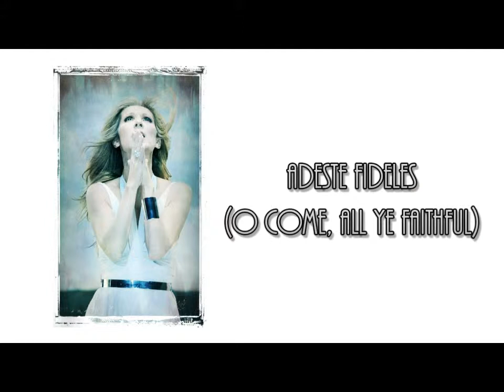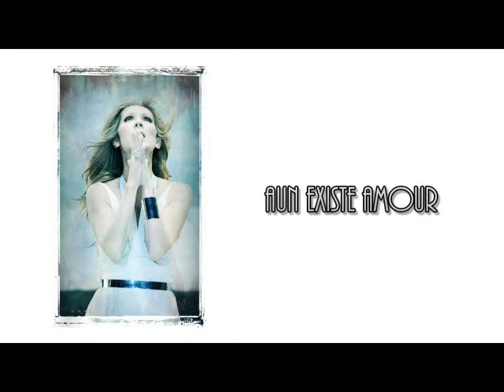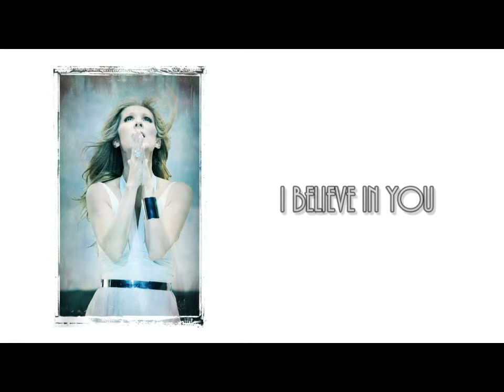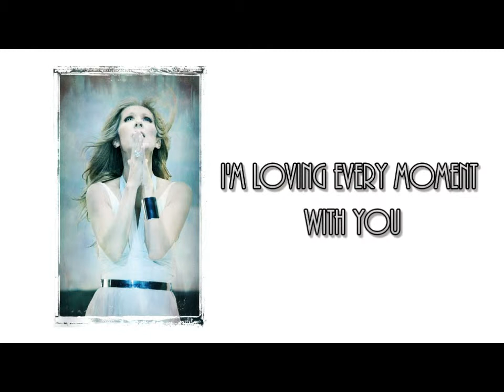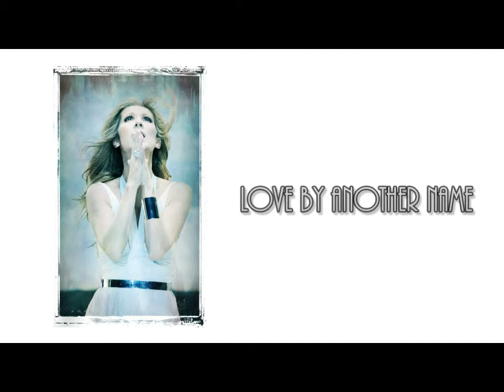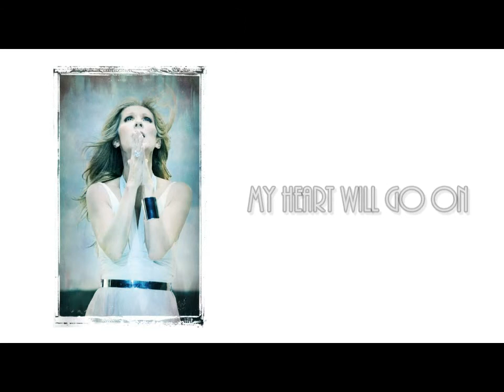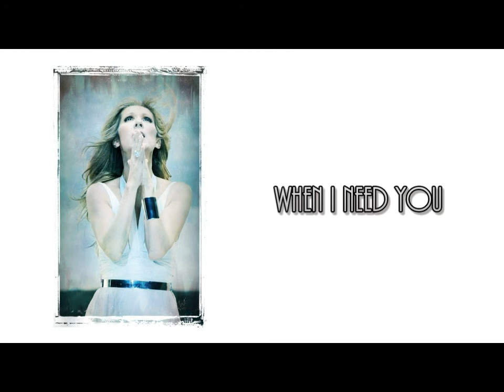Céline Dion's Studio Belts: E♭5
It has been very long since the last video so here it is. Enjoy!

I'd like to thank Ornery0798 for helping out with some of notes in the video.

Please watch and comment. Correct me if I got some the notes wrong.